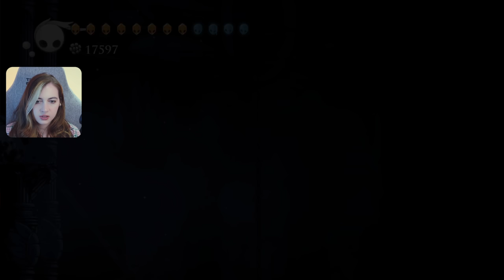Running into some old friends... | Hollow Knight [Part 16]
Today we run into some old friends...

This is my first playthrough! I thought it would be fun to start off a Game Dev plays series: